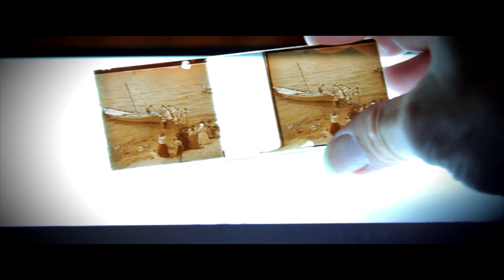EVENTS IN PHOCAEA 1914 - OFFICIAL TRAILER ENG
HISTORIC DOCUMENTARY